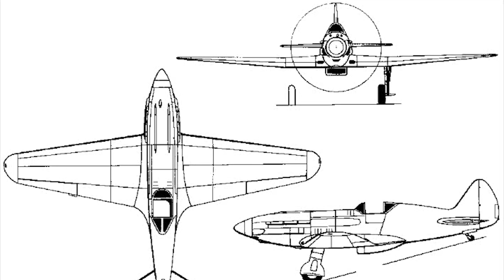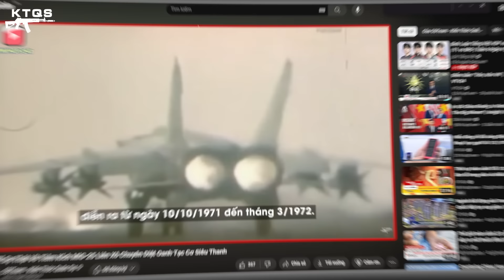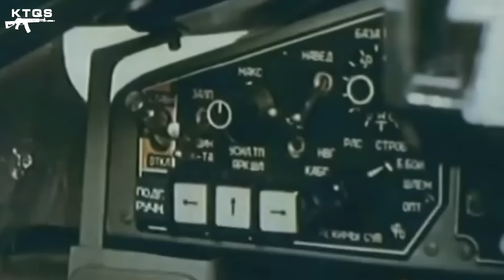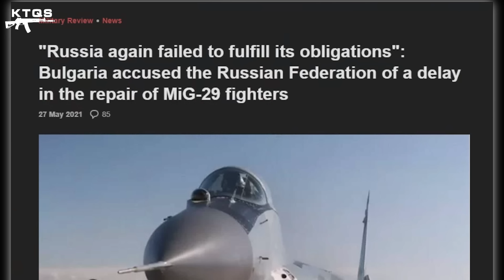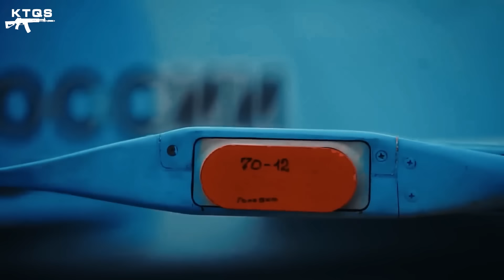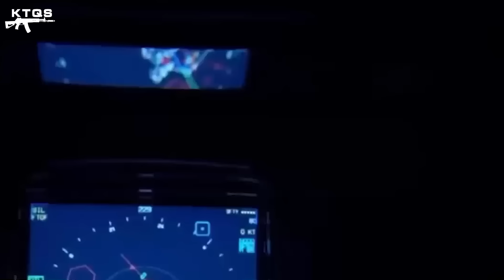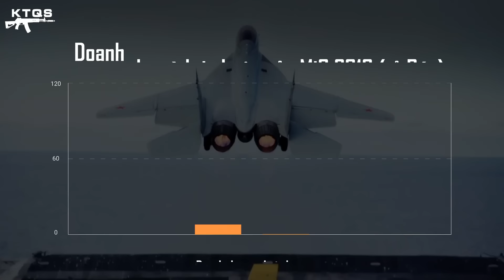Tại Sao Mikoyan LỪNG DANH MỘT THỜI Giờ Suy Tàn?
Mikoyan - Nhà phát triển máy bay chiến đấu từng nổi lên như một hiện tượng trong ngành hàng không thế giới kể từ thời đại chiến thế giới lần 2.
Nhưng, ngạc nhiên là những sản phẩm mang thương hiệu này lại liên tiếp thất bại trong phần lớn thương vụ gần đây, bất chấp chất lượng sản phẩm của họ đều được đánh giá hết sức tích cực. Vì sao lại như vậy?

👉 Hãy ghé website của Helios để khám phá thêm nhiều sản phẩm và các ưu đãi đặc biệt tại link dưới đây

💰 Mọi đóng góp cho kênh (donation) xin vui lòng gửi về:
Ngân hàng BIDV STK: 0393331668 - Nguyễn Việt Cường
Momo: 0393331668